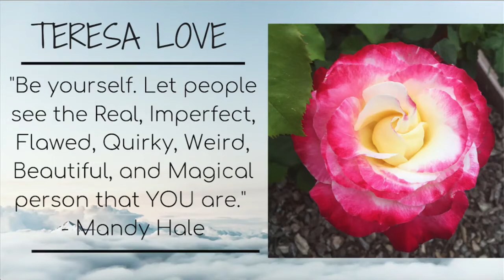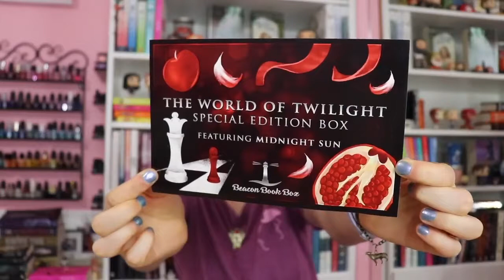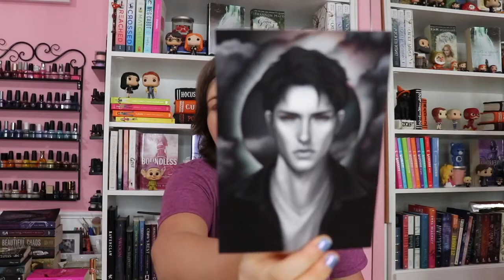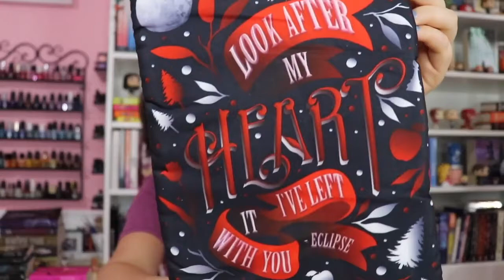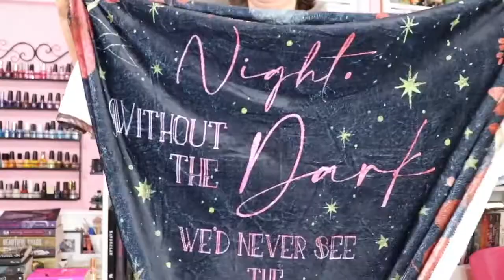Twilight Special Edition Beacon Box Unboxing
I am obsessed with TWILIGHT! This is the series that sparked my love for reading. It will always have a very special place in my heart. When Stephenie Meyer was releasing Midnight Sun her new book, Beacon Box came out with a Special Edition Twilight themed book box. I just had to jump at the chance to get one!

Beacon Book Box:

Products Mentioned:
Oven Mitt

Makeup:
Olay - Complete Moisturize
Tarte Cosmetics -  BB Cream ()
Tarte - Shape Tape concelaer
Makeup Revolution - Marble Blush Palette
Ulta Beauty - Gryffindor eyeshadow
NYX - Micro Brow Pencil
Clinique - Eyeliner (Black)

Equipment Used:
Camera: Canon EOS DSLR  77D 18-55mm lens
Vlog Camera: Sony Cyber-shot DSC-HX9V (point and shoot)
Iphone: 6s plus
Ring Light: Neewer 18" RING LIGHT Dimmable  (Light Only)
Tripod Mini Ring Light: B-Land 5.7" with Tripod for Youtube video
Tripod for Ring Light :CowboyStudio Aluminum Adjustable Light Stand
Tripod: Veston
Computer: MacBook Pro
Thumbnail editing: Canva
Editing: iMovie

Teresa Love

Hi I’m Teresa and I am 25 years old.
On this channel you will find anything that is my brand TERESA LOVE. Makeup tutorials, makeup reviews, nail polish, crafts or DIY, look books, room tours, Christian videos, singing, health journey videos, shopping hauls, book hauls, bookshelves tour,  book reviews, beauty hauls, unboxing videos, Funko Pops, and much more. I always want to be real with you guys!
I have had a bunch of health problems in my life and are currently diagnosed with POTS and CFS/ME. It’s been a struggle but through my relationship with God and my family, and I know I can handle anything that comes my way. That’s me! So please stick around!